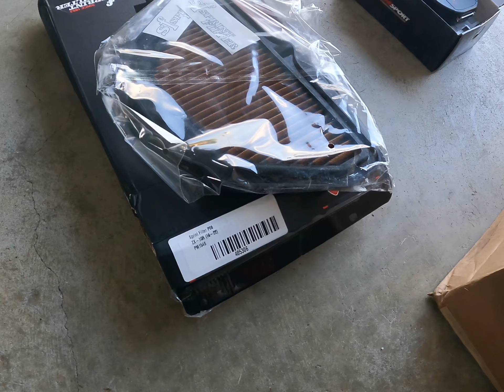2021 Kawaski Zx10rr | Full Titanium Graves Exhaust And Bren Tuning Flash 🙌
2021 Kawaski Zx10rr gets full graves exhaust and Bren tuning ecu flash